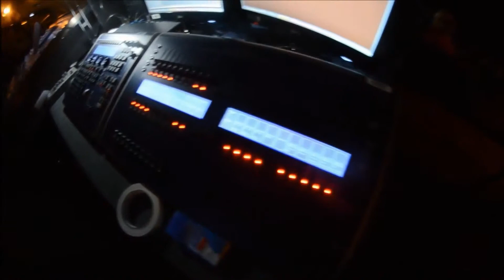Gala HEI 2013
Gala HEI - 19/01/2013